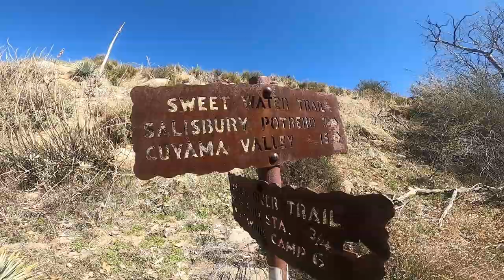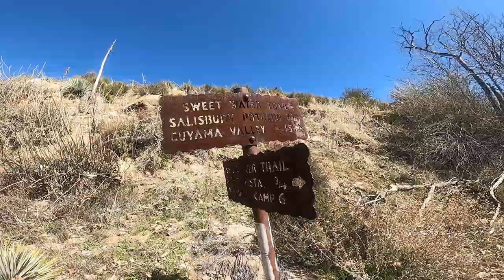Sisquoc Loop 2021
A 4 night / 4 day backpacking loop consisting of 46.5 miles. Enjoy!